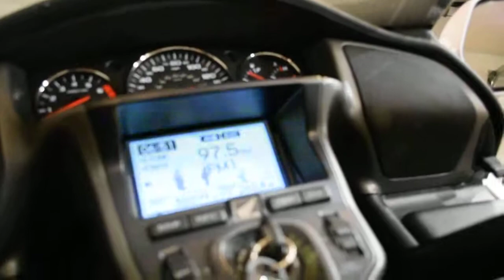2008 Honda Goldwing | Used motorcycle for sale at Monster Powersports, Wauconda, IL